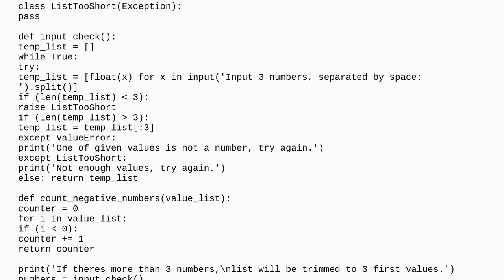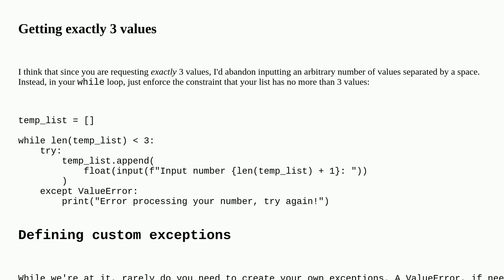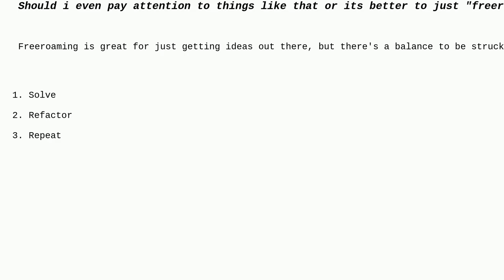Getting three numbers input interactively and process them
A special thanks goes out to the community

  comparative-review algorithm python beginner